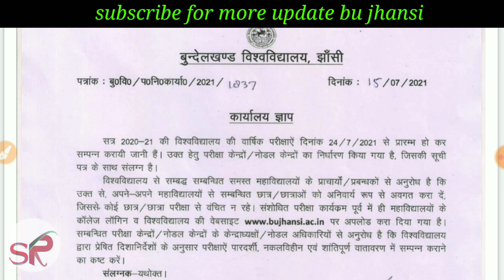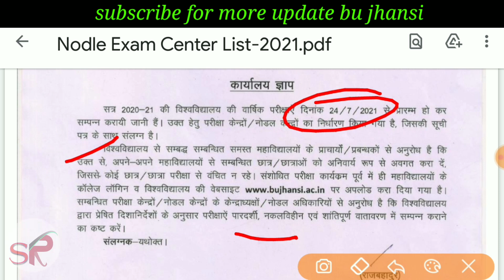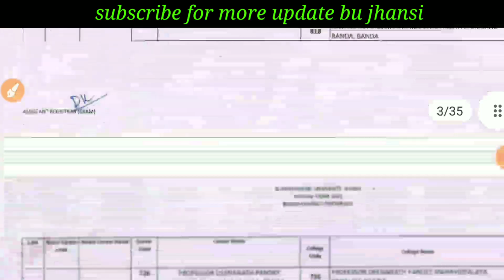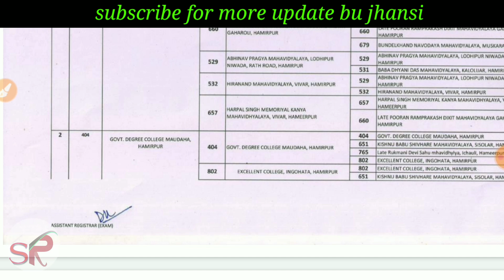Bu jhansi center list/bu admit card/bu center/bu jhansi/bundelkhand university exam date 2021/bu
Bu jhansi center list ,bu center list ,bu jhansi center list
Bu model paper,bu paper,bu model paper,bu admit,
Bu jhansi admit card,bu admit card,bu jhansi,bu admit download kaise kre
Bu official notice/bu news/bu jhansi exam form/bundelkhand university exam date 2021/bu jhansi exam date 2021
Bu official date sheet/university fee/bundelkhand university exam date 2021/bu jhansi exam date 2021
Bu admission date,bu admission date kab tak,bu admission kab tak hoge,bu news,bu practical
Bu date sheet,bu official date sheet,bu date kaise download kare, bundelkhand university date sheet,bu official date sheet,bu exam schedule, bundelkhand university exam schedule
Bu jhansi exam date,bu jhansi exam 2021,Bu exam schedule 2021,bu date sheet 2021,Bu practical date,bu jhansi practical kb hoge,bu exam center
University time table/csjm university time table/Bu jhansi/bu jhansi exam/bu jhansi exam date 2021/bu news,csjm exam date,csjm university exam date,
Lucknow university news, lucknow promotion news, lucknow university
Bu university exam news,bu jhansi exam date 2021,
universityexamdate
universitystudentspramote
satyamronny
satyamronnytech
bujhansiexamdate
universityexamcancelled